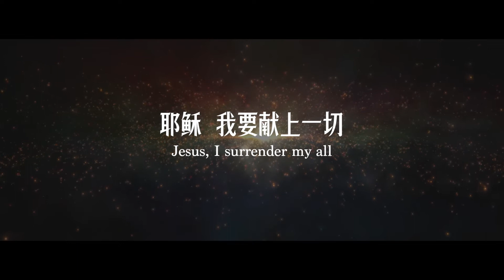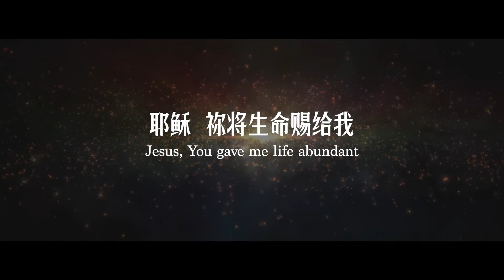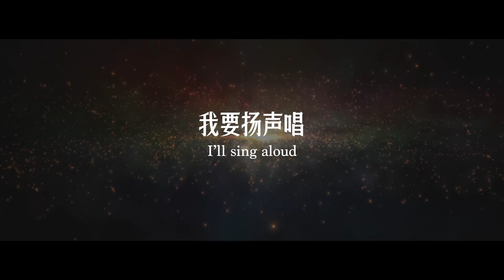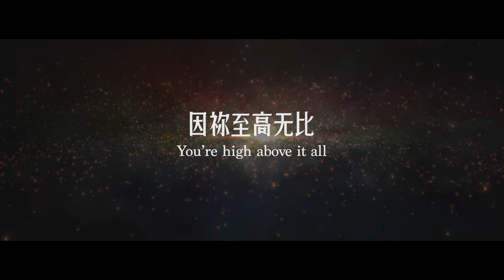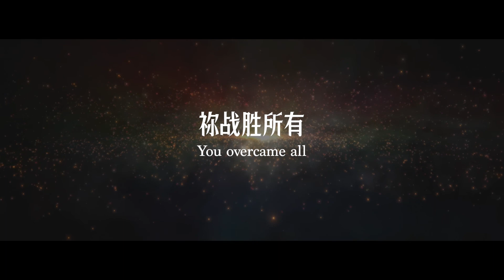耶稣 Jesus (Lyric Video) - Acts Church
Words by Maggie Lim